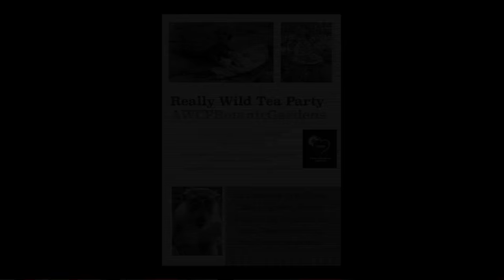The Hub Mrs Gibraltar 15 07 15 h264